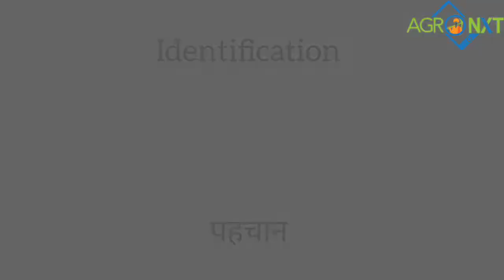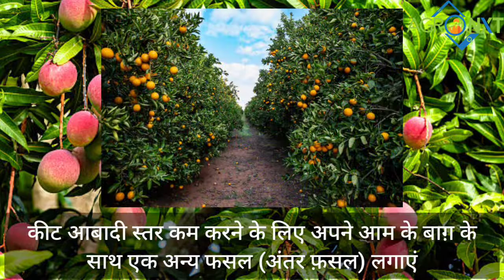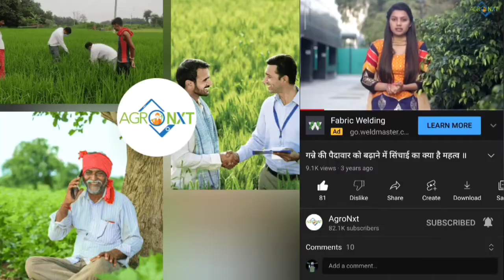Mango Gall Midge । गाल मिज । रोकथाम के तरीके । AgroNxt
आम का गंभीर रोग, उपचार, रोकथाम के तरीके, गाल मिज, आम की उपज में नुकसान से बचें, Mango Gall Midge